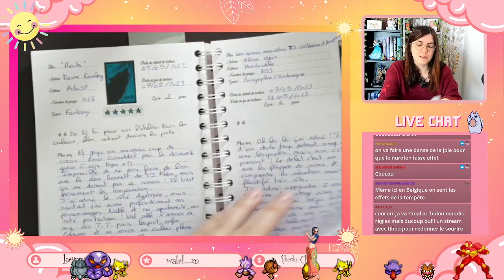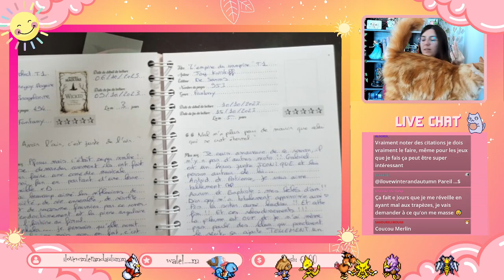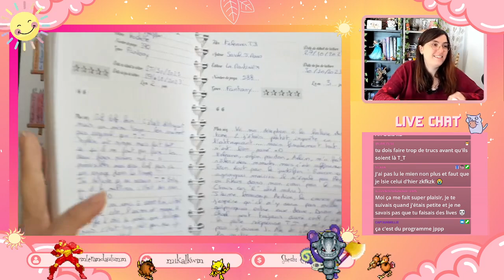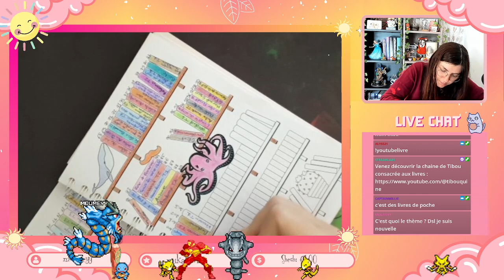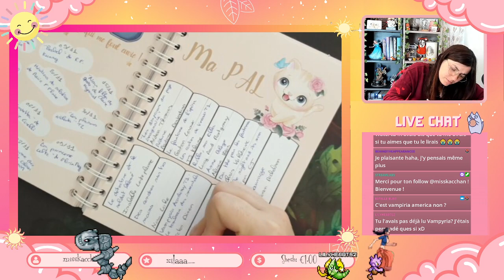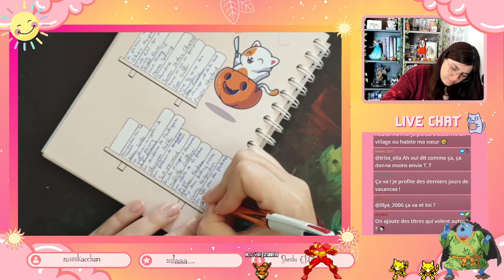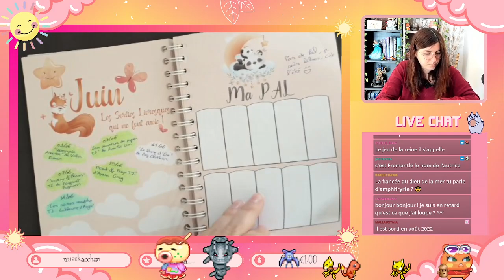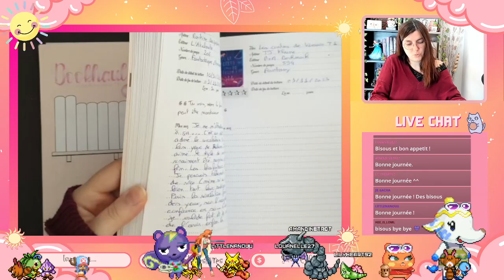Carnet de lecture - On est à jour pour Novembre youhouuu :D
Référence du carnet (parce que vous me posez tous la question xD)

TIBOUDOUBOUDOU
BP 20080
38001 GRENOBLE CEDEX 1